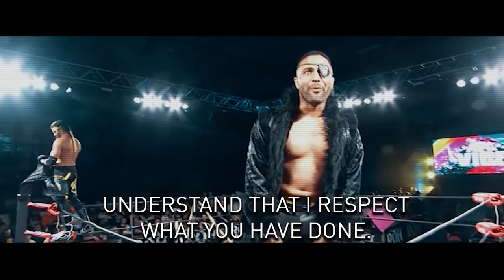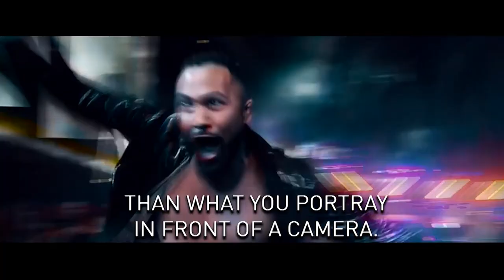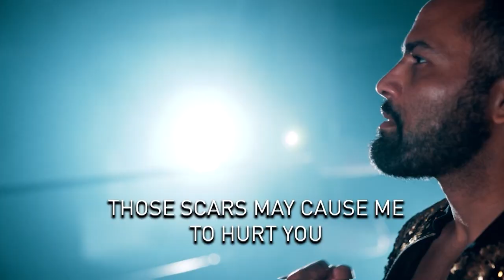Rocky Romero Wants to Begin Pure Conquest vs Delirious!